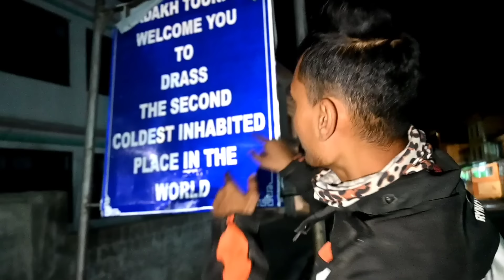Finally Dreams come true 🔥 Leh Ladakh ride Ep.11